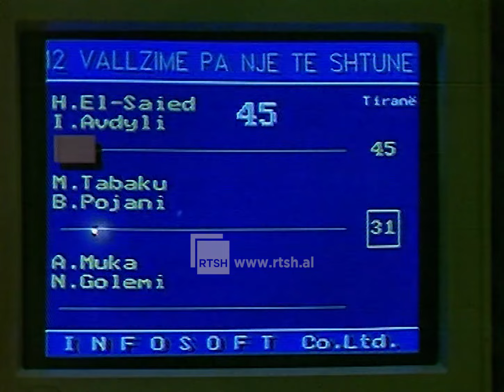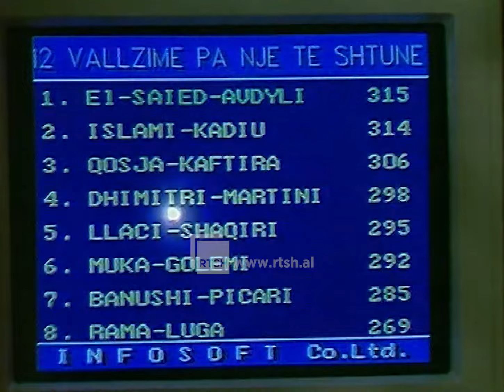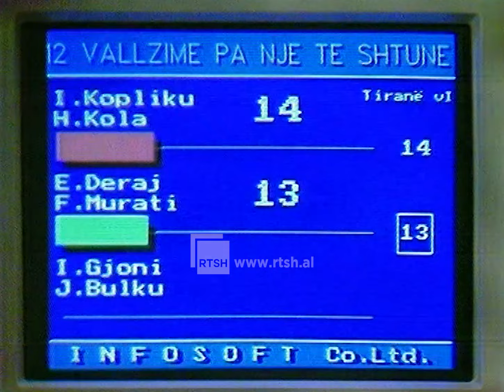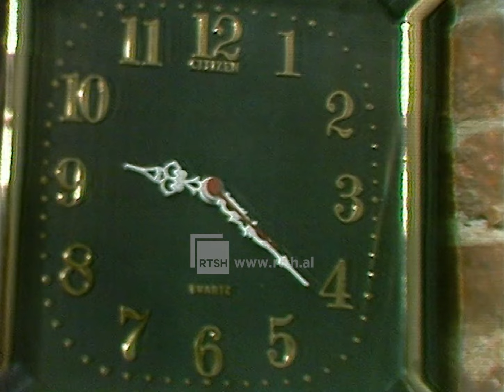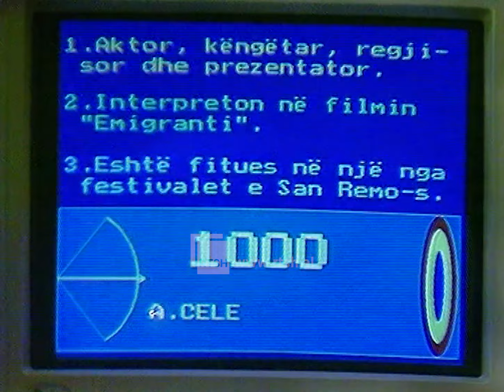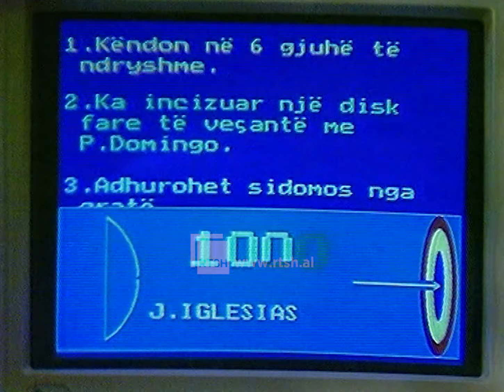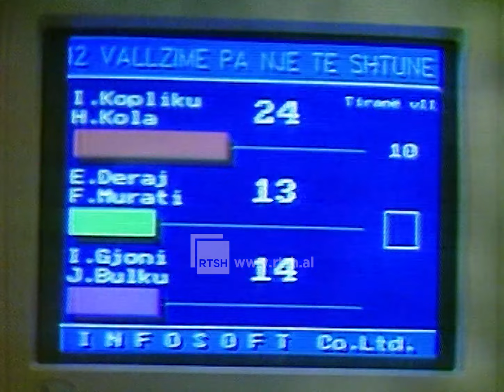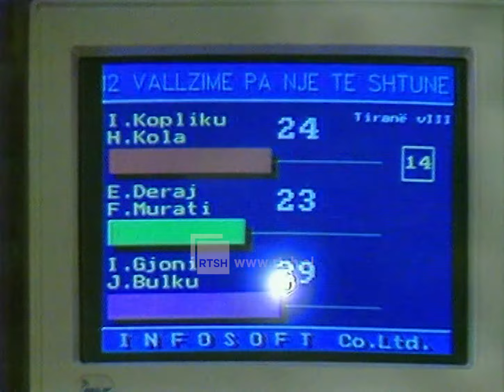12 vallëzime pa një të shtunë | Nata e pestë 1992 | RTSH